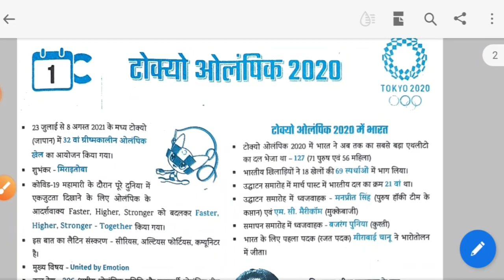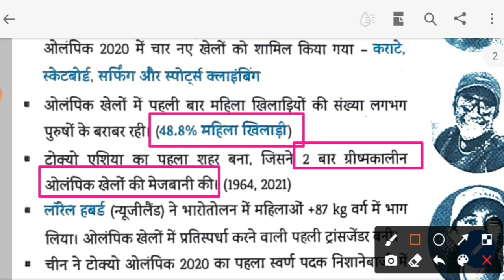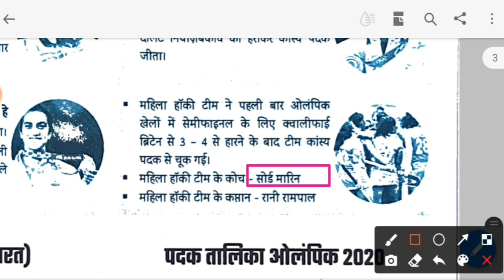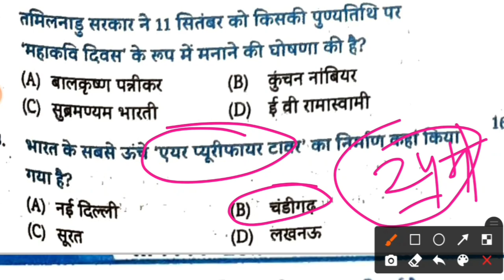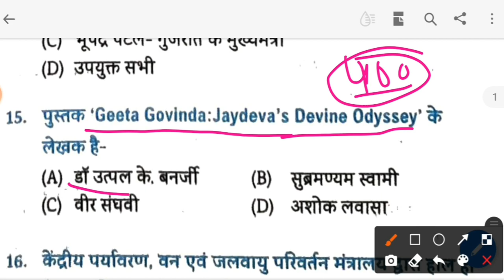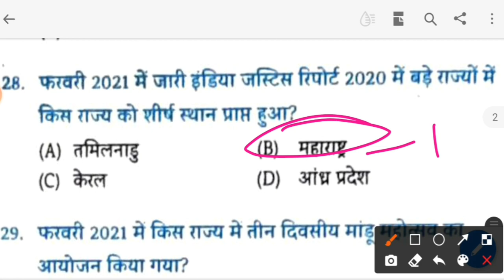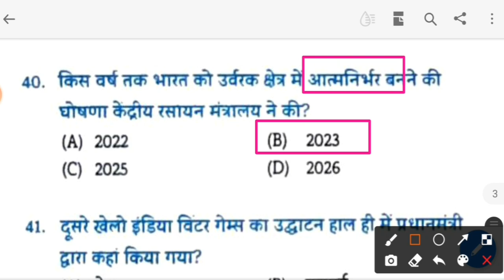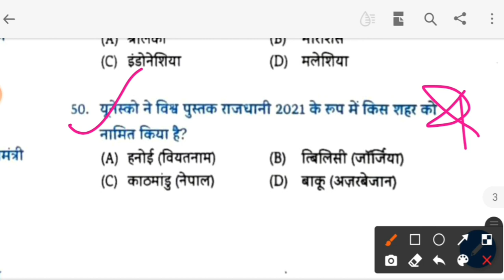Eduteria current affairs Part 1 | Current Affairs वार्षिकांक 2021 | दरोगा (Bihar SI), BPSC, CDPO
बिहार दरोगा का प्रैक्टिस सेट 100 Questions  का 60 Practice Set 154 रु -/

Class Time & Quiz Time:

10: 00 AM LUCENT Series
01:00 PM Current Affairs Series
08 PM Bihar SI Practice set

Join Telegram Quiz time:
7am Current affairs
12pm Mix Quiz Bihar SI./Fireman
06PM Lucent special GK/GS